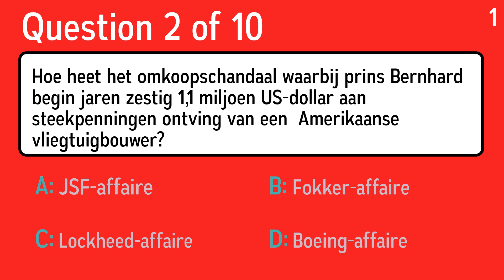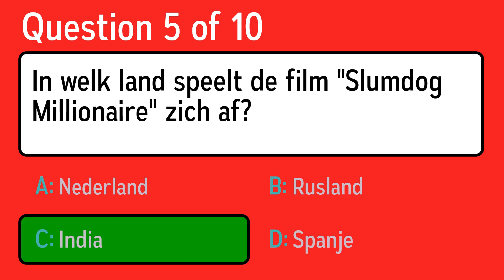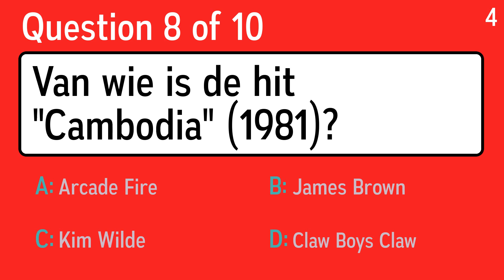Algemene Kennis Quiz